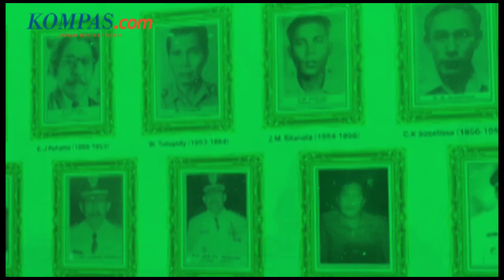Puncak Perayaan HUT Ke-447 Kota Ambon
Kota Ambon adalah kota yang dikenal dengan istilah “The City of Music” atau kota yang tak pernah padam, karena terus menampilan harmonisasi kehidupan untuk saling menguatkan dan mewujudkan inovasi. Sehingga, kota Ambon menjadi kota yang layak dan nyaman untuk dikunjungi hingga saat ini.

Selaras dengan julukannya, menyambut hari jadinya yang ke-447 tahun pada 7 September 2022 lalu, kota ini mengusung tema “Give Ambon” yang makna kemajuan kota Ambon adalah milik bersama. Acara ini pun dimeriahkan oleh Pemerintah Kota Ambon dengan diselenggarakannya upacara dan mini expo. Penasaran bagaimana keseruan acara tersebut? Yuk, saksikan video berikut ini!